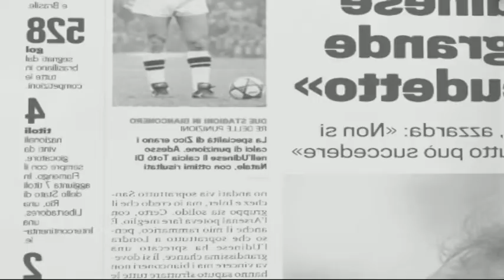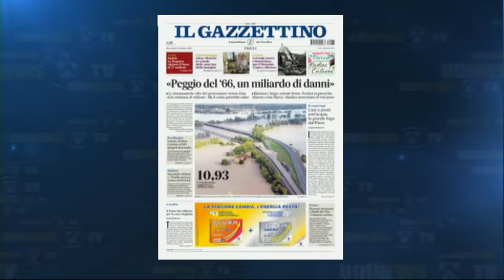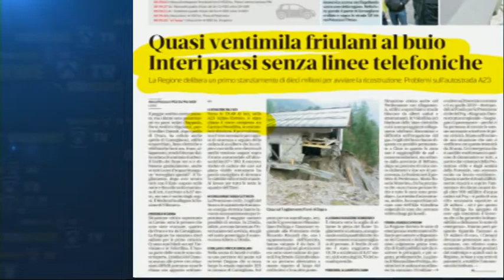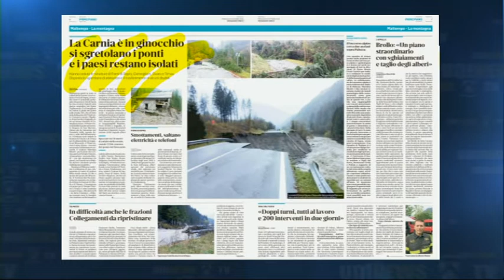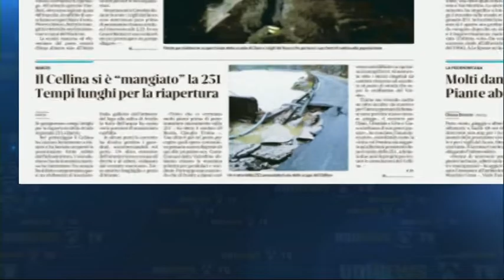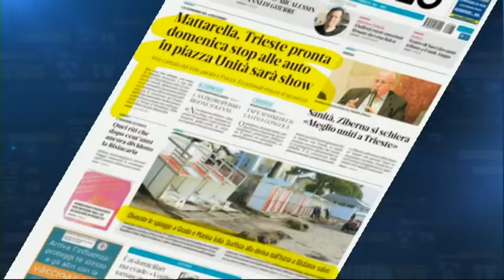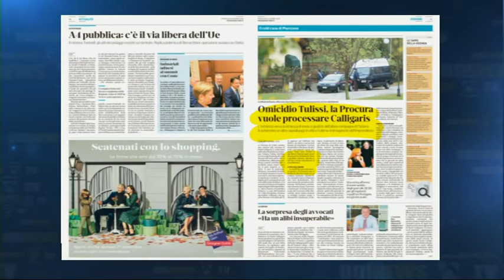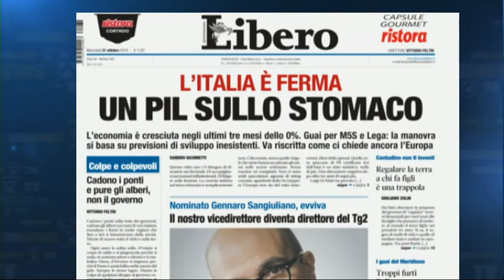Buongiorno Friuli | Cronaca | 31 ottobre 2018